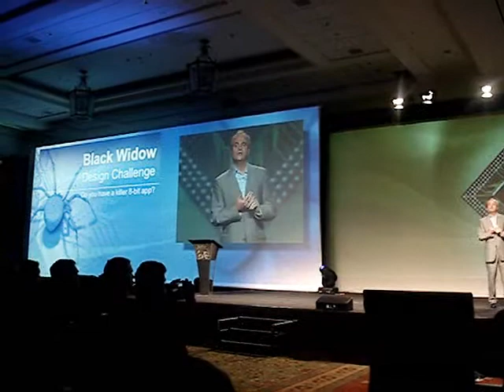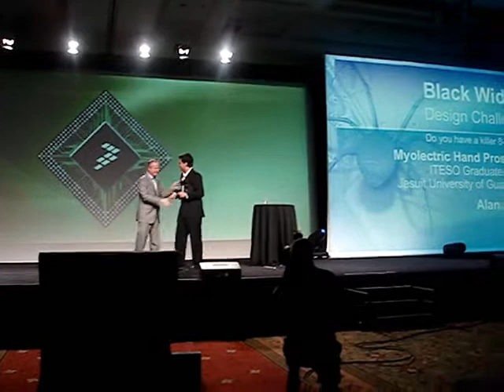Black Widow winner award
This video shows the moment when the award of the black widow design contest was given to the team leader Alan Collins